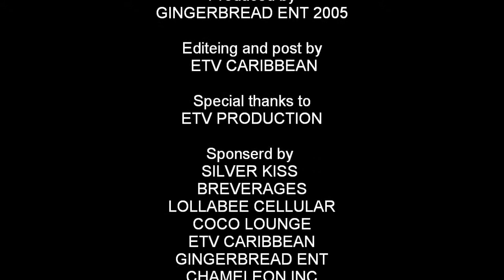S H O T S Facebook